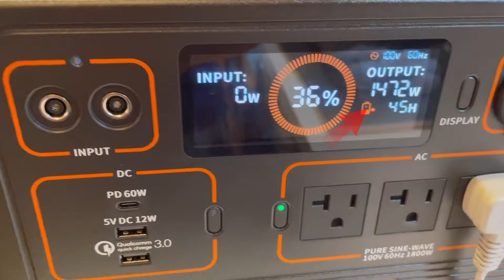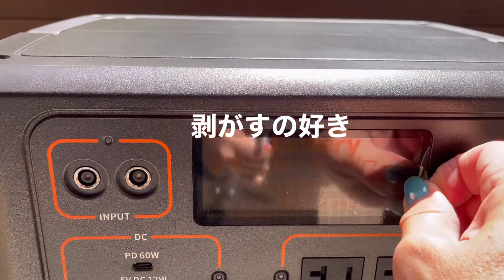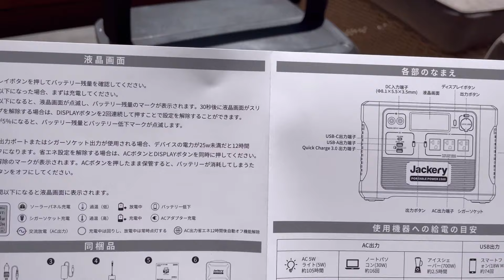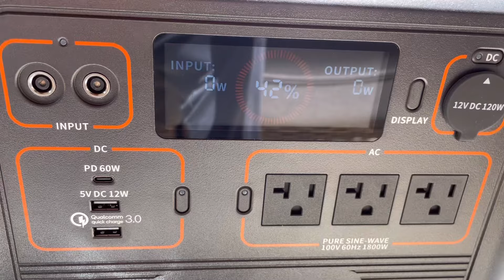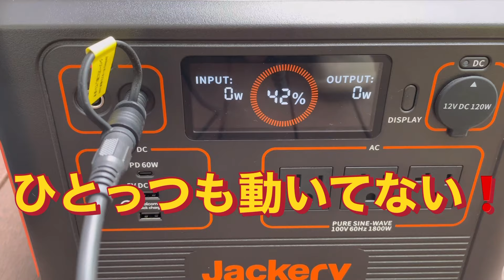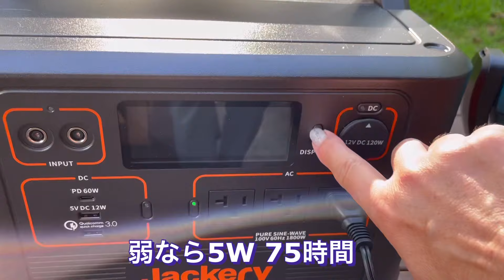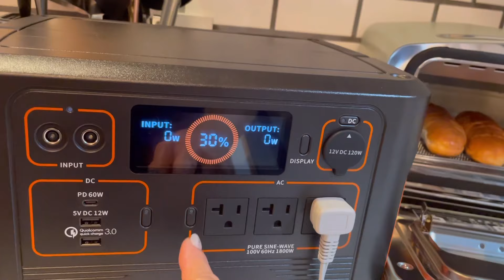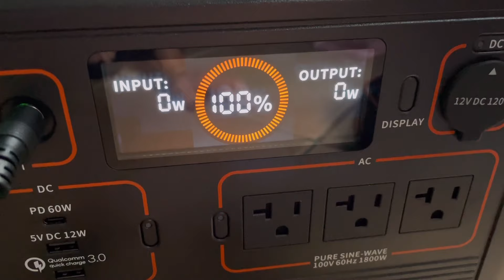【Jackery1500レビュー】失敗した！Jackery 1500からソーラーパネル２００へ・どれだけの家電が動くか検証Portable Power Jackery1500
【Jackery1500を購入して箱から出してみた】
夏冬の車中泊や災害時の停電に備え　Jackery1500を購入。ソーラーパネル200にチャージしてみたが、失敗。
ちゃんと説明を調べなくちゃだめですね。

家電でどれだけ消費するか検証してみた。マキタの扇風機、アラジンのトースター、バルミューダのお湯を沸かすのにどれだけ消費するか？

　　　　　最後に私の検証結果がありますので、購入の参考にご覧ください
　　　　　１５００バッテリーを買う必要があるか？ないか？

　　　　　好評価　登録よろしくお願いします